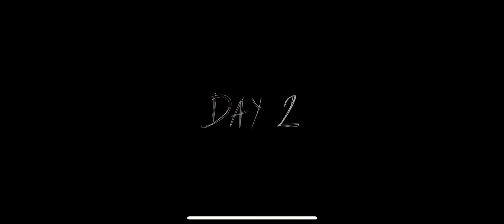Granny & Grandpa CHAPTER 2 #1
Hop You Like It